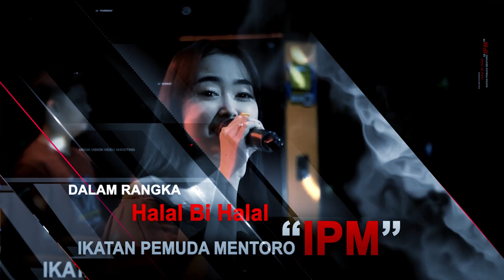Angin WLS PRO MUSIC Live Halal Bi Halal IKATAN PEMUDA MENTORO " IPM " Lasem Rembang